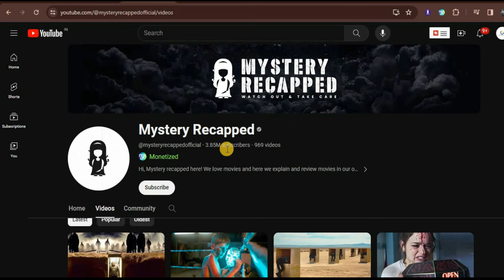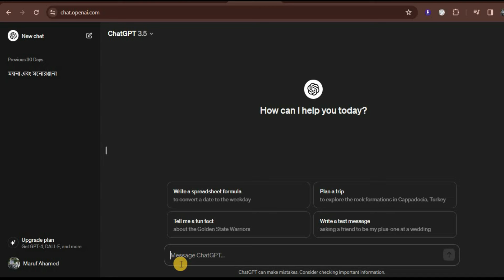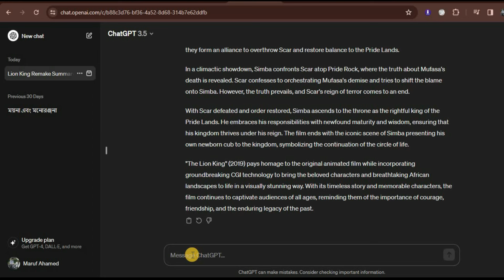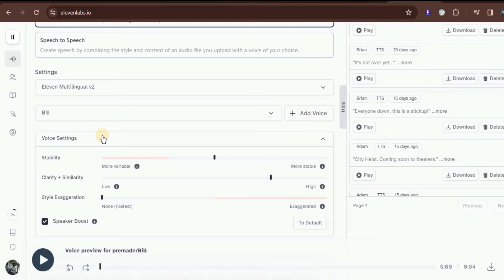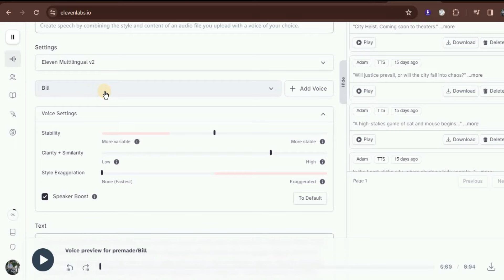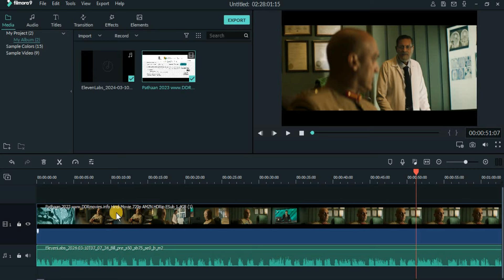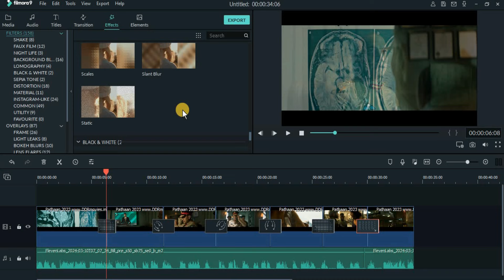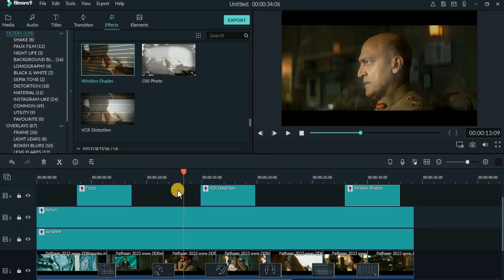🔥How to make Movie Explanation Video with AI | Movie Recap YouTube AI Automation Channel🔥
CHAT GPT PROMPT👇
write a full movie explanation. movi name - .(Movi Name).

Technical Mind @Technical Mind

💕💕Thank You for Visiting Guys 💕💕
❤❤LOVE YOU ALL GUYS ❤❤